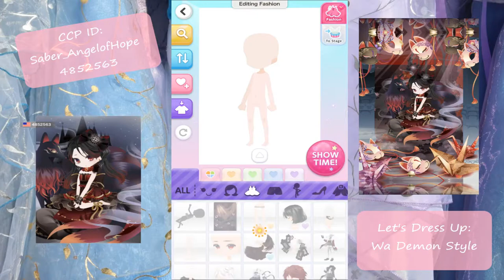Wa Style Demon Girl | Let's Dress Up! | CocoPPa Play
Let's play CocoPPa Play Star Girl Fashion! This dress up game is more than just being cute!
Today we will be dressing up as a cute demon girl in the Japanese Wa Style.